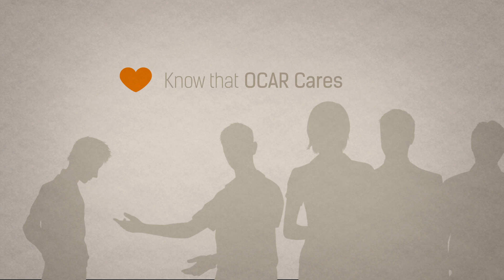OCAR Cares Foundation Because OCAR Cares